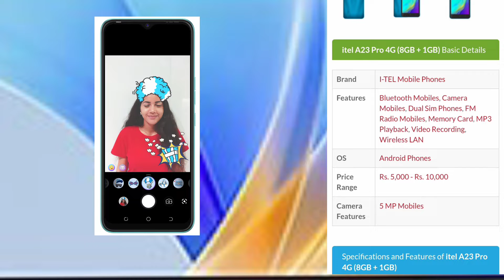Youtube k ley sasta tareen mobile kon sa hai | Sasta phone kaun sa hai | Mobile Phones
youtube k ley sasta tareen mobile

If you are a YouTuber then these mobile company mobiles are very good for you.
Mobile Phones by Brands

APPLE Mobile Phones

G-FIVE Mobile Phones

HUAWEI Mobile Phones

I-TEL Mobile Phones

INFINIX Mobile Phones

Jazz Mobile Phones

Maxfones Mobile Phones

MEMOBILE Phones

NOKIA Mobile Phones

ONEPLUS mobile Phones

OPPO Mobile Phones

QMOBILE Mobile Phones

REALME Mobile Phones

RENO Mobile Phones

TECNO Mobile Phones

Vgotel Mobile Phones

X Mobile Phones